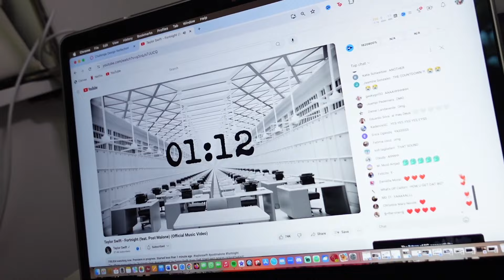Reaction Video: Taylor Swift - Fortnight (feat. Post Malone)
It's Music Monday so that calls for a reaction to Taylor Swift's new album 'THE TORTURED POETS DEPARTMENT'!! In this video, I reacted to the Fortnight music video featuring Post Malone. This album as a whole is just a full masterpiece!